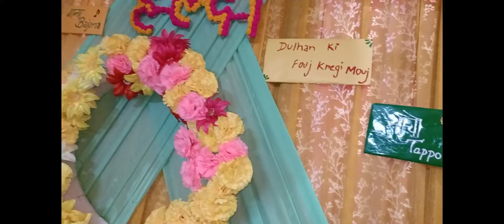Kya Dance Kiya Shub Ne 😱| Jammu Ki Shadi | Marraige Vlog 3